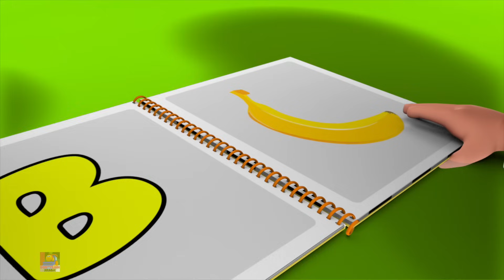بوب النقل مغامرة + المزيد من القوافي التعليميةالتحويل البرمجي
تعتبر أغاني الأطفال هذه رائعة لتعلم الأبجدية والأرقام والأشكال والألوان والمزيد. نحن متجر واحد لأطفالك لتعلم العديد من أفراح أغاني الأطفال